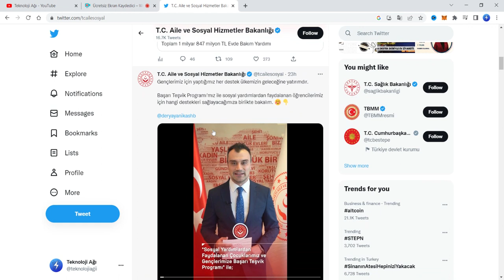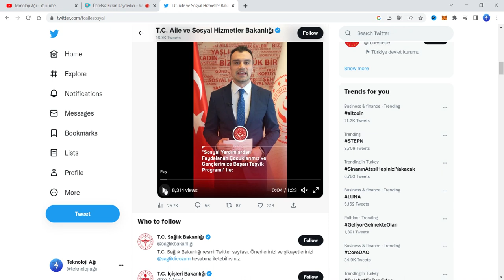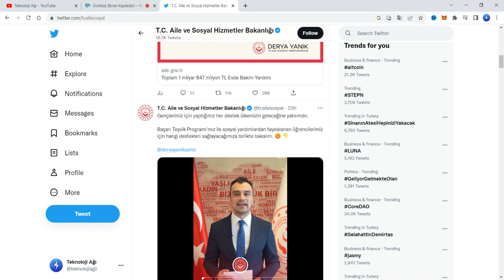8500 TL ÜNİVERSİTELİLERE YENİ YARDIM BAŞVURUSU 2023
Başarı teşvik programı 2023, öğrenci yardım başvurusu, yeni yardım başvuruları,  öğrenci eğitim yardım paketi, sosyal yardım başvuruları, öğrenci desteği nasıl alınır ve daha fazlası sizlerle!